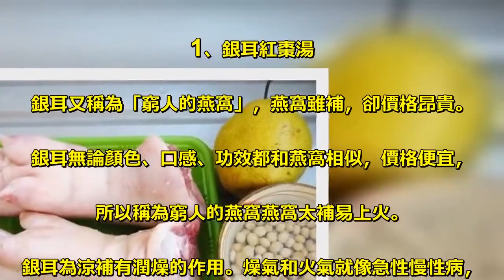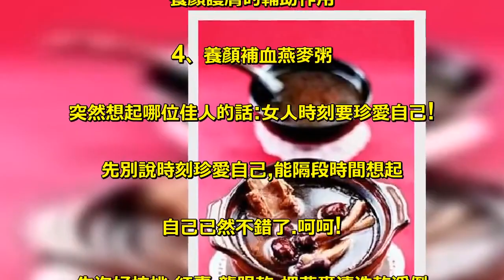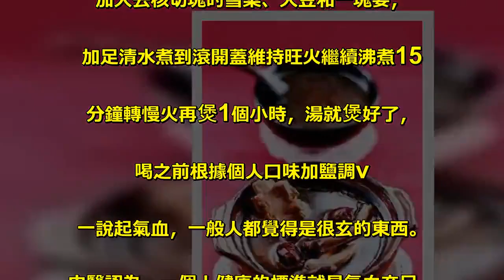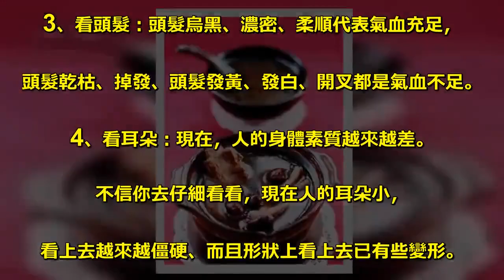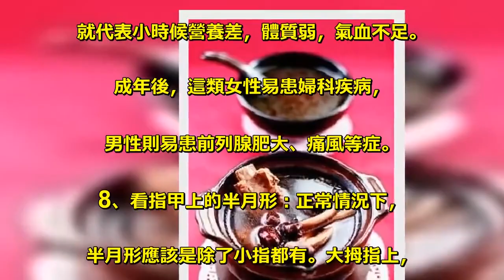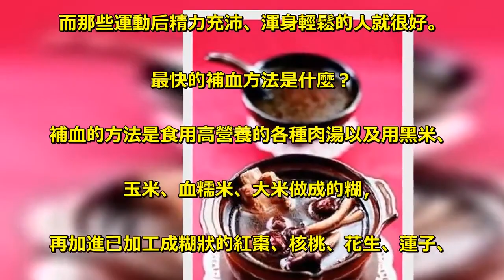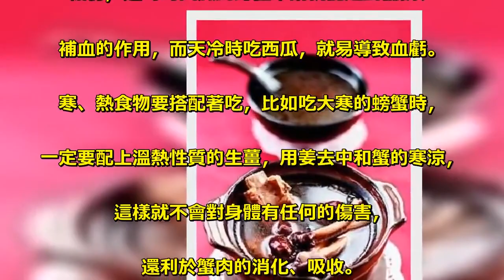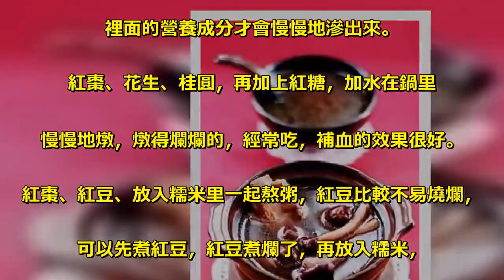七大美容養顏湯，一周喝兩次，讓女人立馬氣血兩旺！皮膚白嫩，氣色好，睡眠足！！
1、銀耳紅棗湯 . 銀耳又稱為「窮人的燕窩」，燕窩雖補，卻價格昂貴。. 銀耳無論顏色、口感、功效都和燕窩相似，價格便宜，. 所以稱為窮人的燕窩燕窩太補易上火。. 銀耳為涼補有潤燥的作用。燥氣和火氣就像急性慢性病，. 火氣來得急去的快。但是火氣太久未消就會轉. 成燥氣所以吃銀耳最有效銀耳、用桂圓乾、枸杞、. 紅棗銀耳熬湯，銀耳紅棗湯不但是美味的豐胸小點，. 還能使你的臉色白裡透紅，體態輕盈苗條。 . 2、黑糯米補血粥 . 黑糯米、桂圓和紅棗是大家都知道的補血好咚咚，. 再加上營養價值很高的山藥，益氣養血的功效更顯著，. 每個月記得喝哦，哈哈，黑糯米、紅棗、桂圓、. 山藥、紅糖,小小提醒桂圓雖然可以補血氣、. 促進血液循環，. 但是因為不易消化，每次盡量下7.8個就可以. （寒胃的朋友可以下2片紅參） . 3、當歸紅棗排骨 . 治皮膚轉季乾燥粗糙，皮膚瘙癢……排骨一根，. 枸杞，紅棗12枚，當歸4片，排焯水，. 洗凈血水放入沙鍋加入枸杞紅棗當歸，蔥，薑片，. 大火燒開，，再小火燉至排骨蘇爛，鹽，雞精調味即可。. 以上幾種食材配在一起燉煮，就能收到滋陰潤燥，. 養顏護膚的輔助作用 . 4、養顏補血燕麥粥 . 突然想起哪位佳人的話:女人時刻要珍愛自己!. 先別說時刻珍愛自己,能隔段時間想起. 自己已然不錯了.呵呵! . 先泡好核桃.紅棗.龍眼乾.把燕麥清洗乾淨倒. 進電飯鍋里,加適量的水,開煮咯!記得要看時間啊!. 粥滾開了就換到熬粥檔啊!出鍋前放了些紅糖 . 5、雙紅補血湯 . 紅薯500克，紅棗10克，紅糖適量。. 清水2000毫升然後一起下鍋煮開，. 紅薯熟才下紅糖這個夏天經常吃的甜品，. 喜歡吃南瓜的也可以把紅薯換成南瓜 . 6、養顏的木瓜銀耳湯 . 銀耳、木瓜、紅棗、冰糖，把泡發的銀耳. 下鍋煮開下紅棗關小火熬半個鐘頭，. 下冰糖和木瓜煮開就可以盛起了 . 7、黃豆雪梨豬腳湯 . 常喝梨湯對女人是有好處的，梨子自古就有. 「百果之宗」的美譽，用雪梨來做湯，更可以祛咳潤肺，. 清心美膚。喝這道雪梨大豆豬手湯，對於光滑皮膚、. 緩解聲沙口乾會有明顯的效果降低血壓和滋. 養清熱的好湯，可以多喝一點。 . 雪梨1個、大豆50克、豬腳半隻、薑片3片、鹽，. 豬腳加入薑片飛水去異味，分成塊；. 加入去核切塊的雪梨、大豆和一塊姜，. 加足清水煮到滾開蓋維持旺火繼續沸煮15. 分鐘轉慢火再煲1個小時，湯就煲好了，. 喝之前根據個人口味加鹽調v . 一說起氣血，一般人都覺得是很玄的東西。 . 中醫認為，一個人健康的標準就是氣血充足。. 人體的臟器就如同人一樣，吃得飽了，. 干起活來才有勁。而血就是臟器的「飯」。 . 1、看眼睛：看眼睛實際上是看眼白的顏色，. 俗話說「人老珠黃」，其實指的就是眼白的顏. 色變得混濁、發黃，有血絲，這就表明你氣血不足了。. 眼睛隨時都能睜得大大的，說明氣血充足；. 反之，眼袋很大、眼睛乾澀、眼皮沉重，. 都代表氣血不足。 . 2、看皮膚：皮膚白里透著粉紅，有光澤、彈性、. 無皺紋、無斑代表氣血充足。反之，皮膚粗糙，. 沒光澤，發暗、發黃、發白、發青、發紅、. 長斑都代表身體狀況不佳、氣血不足。 . 3、看頭髮：頭髮烏黑、濃密、柔順代表氣血充足，. 頭髮乾枯、掉發、頭髮發黃、發白、開叉都是氣血不足。 . 4、看耳朵：現在，人的身體素質越來越差。. 不信你去仔細看看，現在人的耳朵小，. 看上去越來越僵硬、而且形狀上看上去已有些變形。 . 就是孩子和年青人都很少能看到圓潤、肥大、. 飽滿的大耳朵了。而這些大耳朵在老人那裡卻很多見，. 這說明以前人的身體素質明顯強於現代人。 . 小孩子看耳朵看形態，大人除了形態就主要看後. 天的情況了，主要看色澤、有無斑點、有無疼痛。. 如果呈淡淡的粉紅色、有光澤、無斑點、無皺紋、. 飽滿則代表氣血充足。而暗淡、無光澤代表氣血已經下降。 . 如果耳朵萎縮、枯燥、有斑點、皺紋多，. 它代表了人的腎臟功能開始衰竭，你要注意了。 . 5、摸手的溫度：如果手一年四季都是溫暖的，. 代表人氣血充足，如果手心偏熱或者出. 汗或者手冰冷，都是氣血不足。 . 6、看手指的指腹：無論孩子還是成人，. 如果手指指腹扁平、薄弱或指尖細細的，. 都代表氣血不足，而手指指腹飽滿，肉多有彈性，. 則說明氣血充足。 . 7、看青筋：如果在成人的食指上看到青筋，. 說明小時候消化功能不好，而且這種狀態已一. 直延續到了成年後。這類人體質弱，氣血兩虧。. 如果在小指上看到青筋，說明腎氣不足。. 如果掌心下方接近腕橫紋的地方紋路多、深，. 就代表小時候營養差，體質弱，氣血不足。. 成年後，這類女性易患婦科疾病，. 男性則易患前列腺肥大、痛風等症。 . 8、看指甲上的半月形：正常情況下，. 半月形應該是除了小指都有。大拇指上，. 半月形應占指甲面積的1/4~1/5，其它食指、. 中指、無名指應不超過1/5。. 如果手指上沒有半月形或只有大拇指上有半. 月形的說明人體內寒氣重、循環功能差、氣血不足，. 以致血液到不了手指的末梢，如果半月形過多、. 過大，則易患甲亢、高血壓等病。 . 9、看手指甲上的縱紋：只在成人手上出現，. 小孩不會有的。當成人手指甲上出現縱紋時，. 一定要提高警惕，這說明身體氣血兩虧、. 出現了透支，是肌體衰老的象徵。 . 10、看牙齦：小孩子不明顯，主要是成人。. 牙齦萎縮代表氣血不足，只要發現牙齒的縫隙變大了，. 食物越來越容易塞在牙縫裡，就要注意了，. 身體已在走下坡路，衰老正在加快。 . 11、看睡眠：成人如果像孩子一樣入睡快、. 睡眠沉，呼吸均勻，一覺睡到自然醒，. 表示氣血很足；而入睡困難，易驚易醒、夜尿多，. 呼吸深重或打呼嚕的人都是血虧。 . 12、看運動：運動時如果出現胸悶、氣短、. 疲勞難以恢復的狀況，氣血就不足，. 而那些運動后精力充沛、渾身輕鬆的人就很好。. 最快的補血方法是什麼？ . 補血的方法是食用高營養的各種肉湯以及用黑米、. 玉米、血糯米、大米做成的糊，. 再加進已加工成糊狀的紅棗、核桃、花生、蓮子、. 桂圓、枸杞子等。所以病後初癒者、產後婦女、. 老人、孩子、身體虛弱的人，. 多喝各種將肉燒得很爛的牛肉湯、羊肉湯、豬肝湯、. 雞湯、骨髓湯、蹄筋湯等，多吃各種直. 接消化吸收的糊，對養生及疾病的治療特別好。. 最好的補血食品是什麼？ . 簡單地說，只要吃到肚子里能消化吸收的食物，. 就是補血的，所以補血的前提是胃、. 腸道消化吸收的能力，就算吃的是粗茶淡飯，. 只要全部吸收，照樣補血，而吃了高級的滋補品，. 胃、腸道不消化，依然什麼用也沒有。 . 相對來說，肉類、蛋類、魚類這些高質量的動物蛋白，. 能明顯地提高血液的質量，. 更容易使人抵抗力強，精力充沛。. 寒涼的食物是不是都不能吃？ . 並不是所有的寒涼食物進入肚子里都會對. 身體產生負面影響，只要與人的體質、. 吃的季節相搭配，能起到中和、平衡的作用，就可以吃。. 比如夏天，人體大量出汗，而適量吃些大寒的西瓜，. 它能除燥熱，又能補充人體因出汗多而丟失的水份、. 糖份，這時的西瓜對身體來講就能起到協調、. 補血的作用，而天冷時吃西瓜，就易導致血虧。 . 寒、熱食物要搭配著吃，比如吃